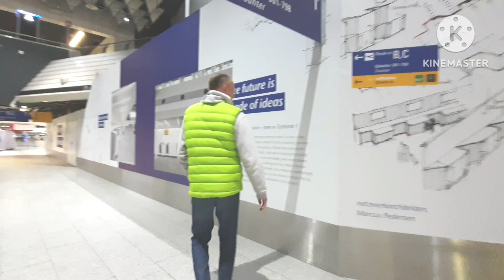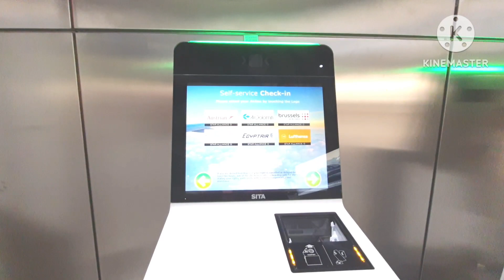ค่ำนี้ ที่สนามบินแฟร้งค์เฟิร์ต ประเทศเยอรมนี 11.02.2023